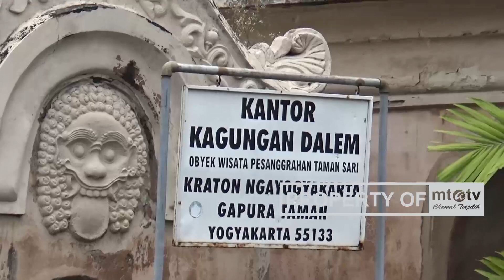ANTISIPASI KLUSTER BARU COVID 19 DI TEMPAT WISATA